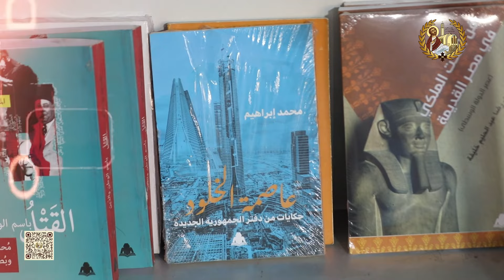افتتاح معرض الهيئة العامة المصرية للكتاب بحضور قداسة البابا تواضروس الثاني 26-06-2024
افتتاح معرض الهيئة العامة المصرية للكتاب بحضور قداسة البابا تواضروس الثاني في الكاتدرائية المرقسية في الإسكندرية.